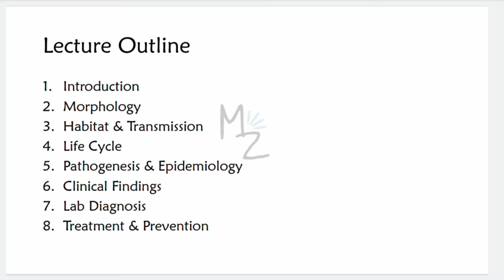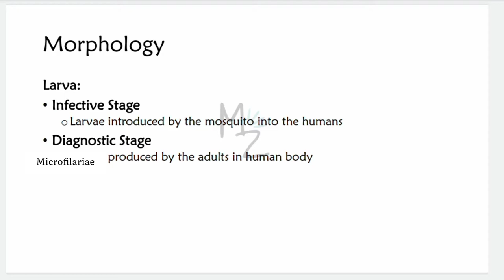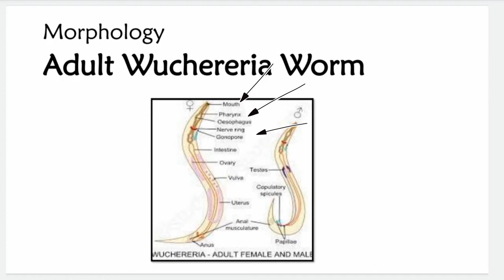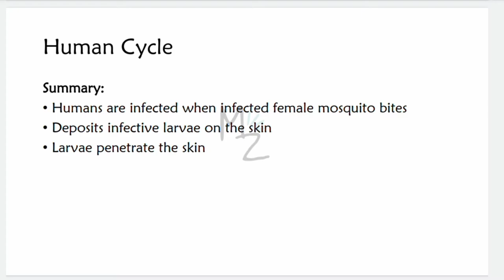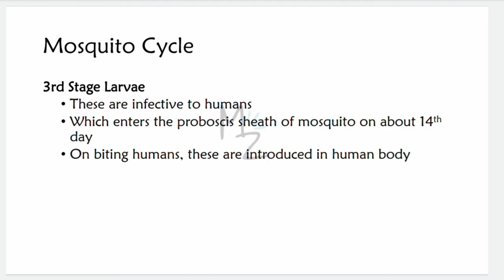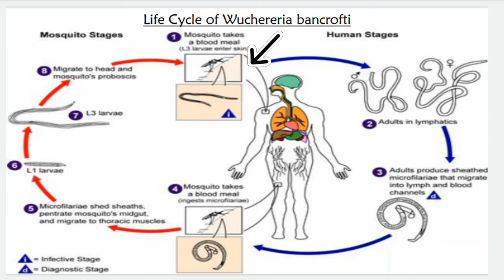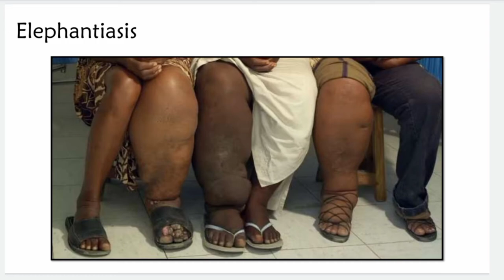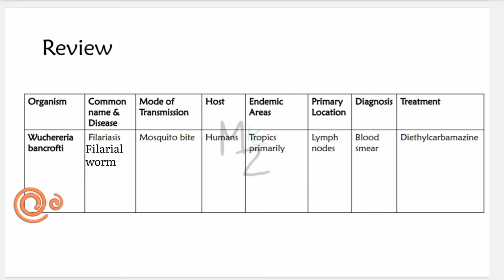Wuchereria bancrofti Lifecycle | Lymphatic filariasis | Elephaniasis | Filarial Worm or Nematode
Assalamualaikum everyone!
I hope you all are doing well. Today, I am lecturing you on Wuchereria bancrofti, its morphology, lifecycle, habitat & transmission, pathogenesis, epidemiology, clinical findings, lab diagnosis, treatment & prevention. I hope you'll find this video helpful. Share your valuable feedback in the comments.
Cheers!

Free Parasito Handouts:
Fill out this form to get your copy sent to your inbox

TIMESTAMPS:
00:00 Intro
00:33 Wuchereria bancrofti
2:02 Lecture Outline
2:22 Morphology
6:36 Habitat
7:01 Transmission
7:13 Lifecycle
11:00 Diagrammatic Representation of Lifecycle
12:11 Pathogenesis
13:25 Epidemiology
13:58 Clinical Findings
14:55 Complications
15:11 Lab Diagnosis
16:09 Treatment
16:38 Prevention
16:50 Review
17:46 Socials
Videos
AMAZON RECOMMENDATIONS:
📚 Books
Review of Medical Microbiology and Immunology
Clinical Microbiology Made Ridiculously Simple
Lippincott® Illustrated Reviews Microbiology
BRS Microbiology and Immunology
⚙️Gear
Lenovo Laptop
Lenovo Shoulder Bag